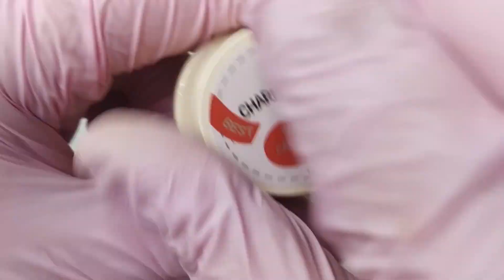✨️Nail Art 💅 Uñas Navideñas 🎅 efecto nieve❄️ velvet o terciopelo 😍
✨Productos de ALIEXPRESS que he comprado:

• PINTURAS ACUARELAS VARIOS COLORES

• MOLDES MARIPOSAS

• PUDDIN GEL 3 COLORES
• FIBRA TIPO LINER
• GUANTES PROTECCIÓN UV
• STICKERS DORADOS
• OSITOS DE RESINA KWAII
• PLACA STAMPING SILICONA 3D
• Lámpara uñas de un solo dedo
• Guantes de protección UV
• MINISUN lámpara 9w
• SUNONE 48w
• Lámpara de uñas PANDA